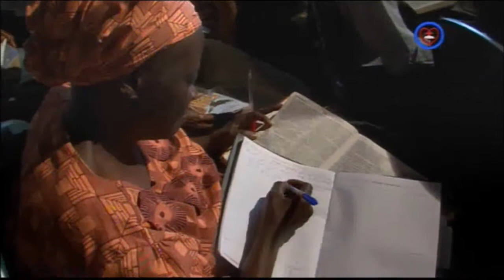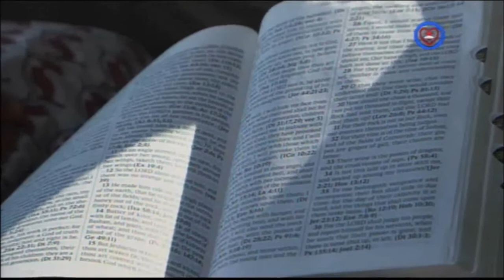The Life of a Soaring Eagle - Pas. W.F. Kumuyi